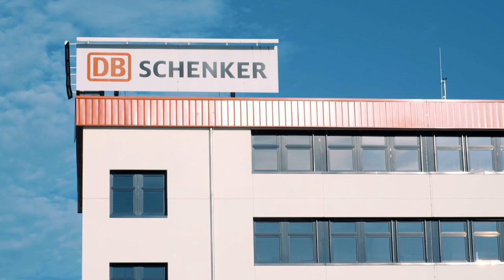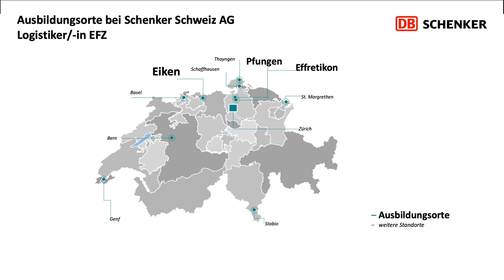Lehrstelle als Logistiker/in EFZ Lager bei Schenker Schweiz AG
Ein Einblick in den Alltag einer Lehrstelle als Logistiker/in EFZ Lager bei Schenker Schweiz AG